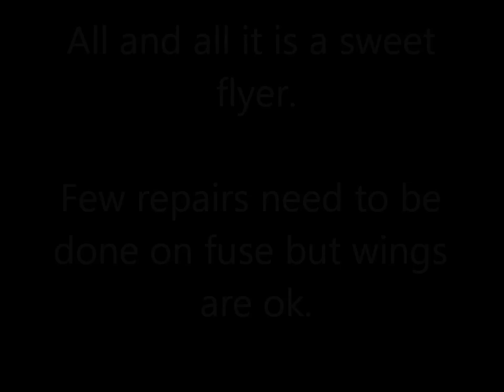BYOB poor maiden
airfoil shape wing bipe